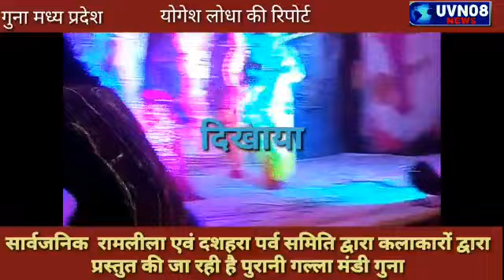आज रामलीला में ताड़का वध पुरानी गल्ला मंडी गुना